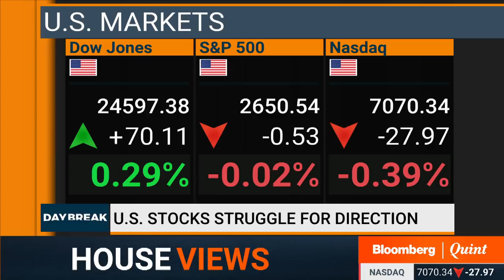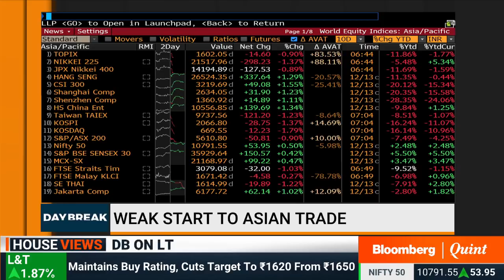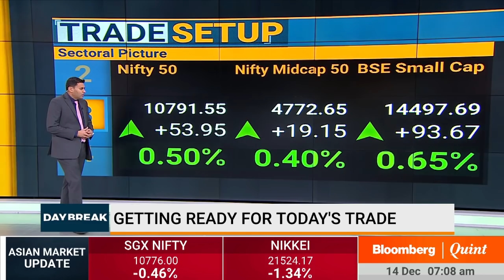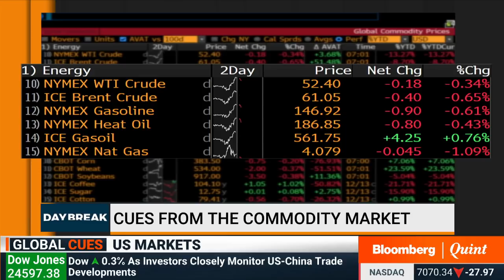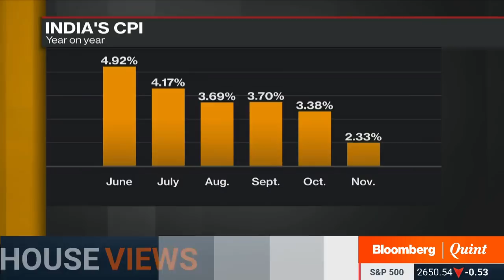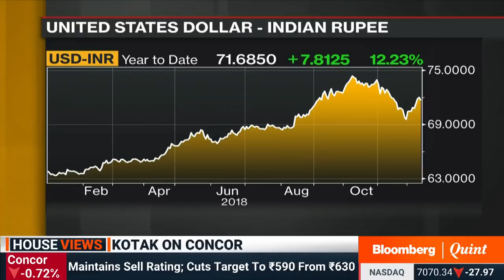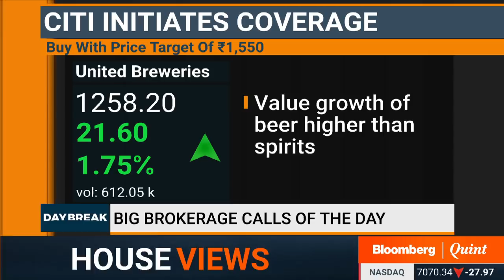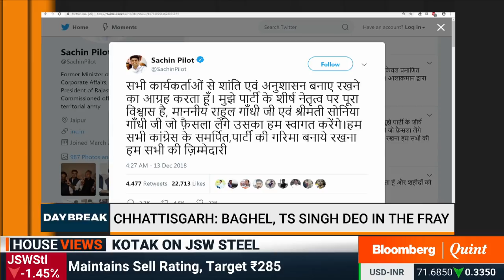DayBreak: 14 December 2018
DayBreak
- Supreme Court to decide on RafaleDeal decision
- Sonal Varma on challenges Shaktikanta Das may face
- TDSAT dismisses TRAI's predatory pricing rule